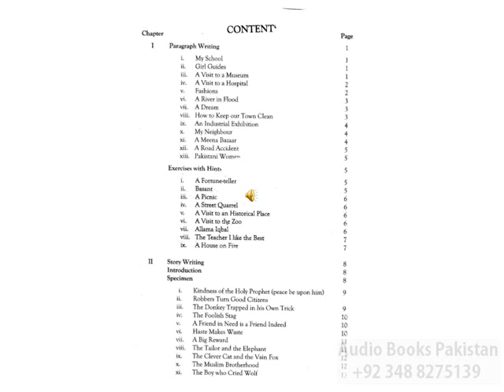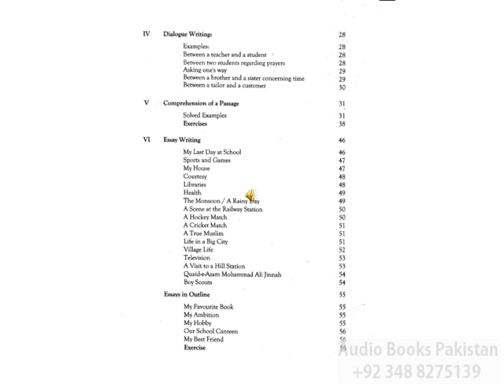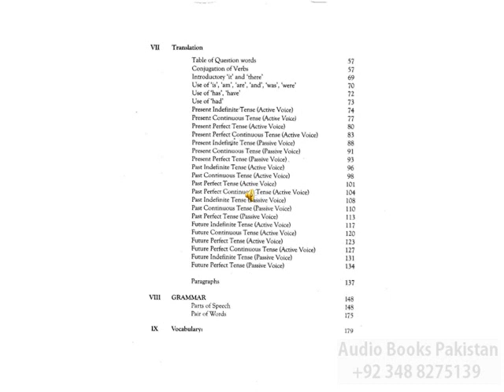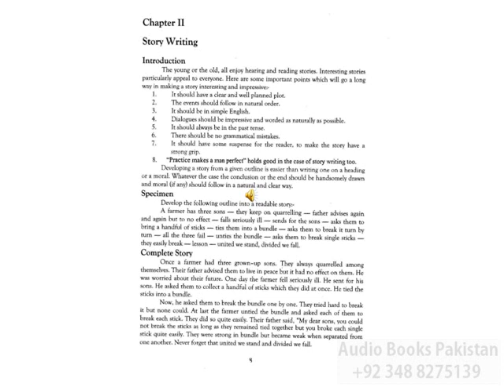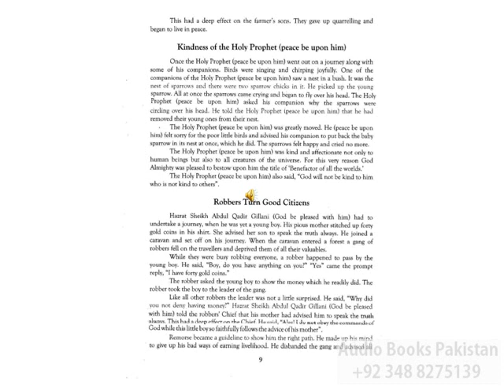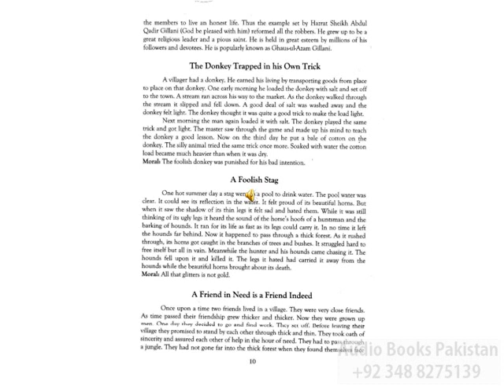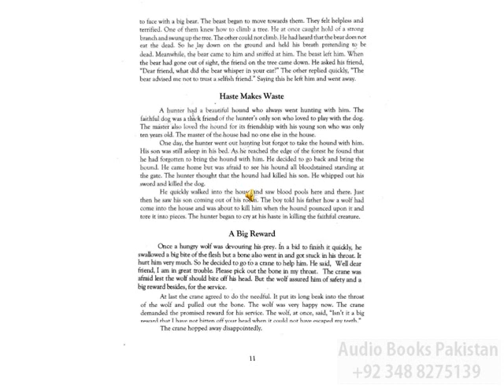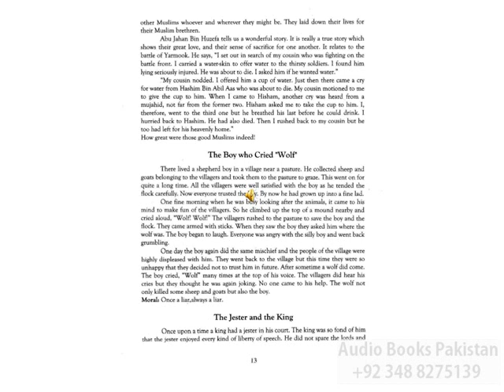English Grammar and Composition 9 10 Chapter 2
Audio Book English Grammar and Composition 9-10 Chapter 2 Story Writing
For Federal & Punjab Textbook Boards of Pakistan
''Let the Books Talk to Reader Anywhere Anytime''
By Learning Facilitators
Zahid Sherazi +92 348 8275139